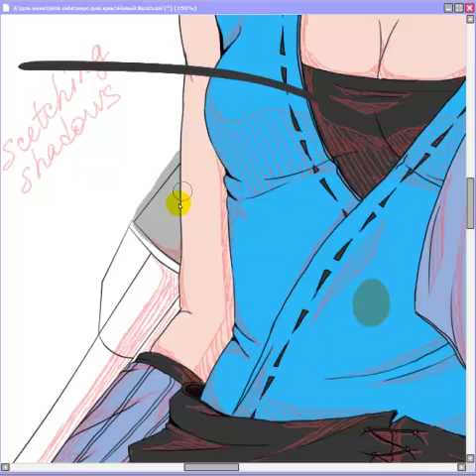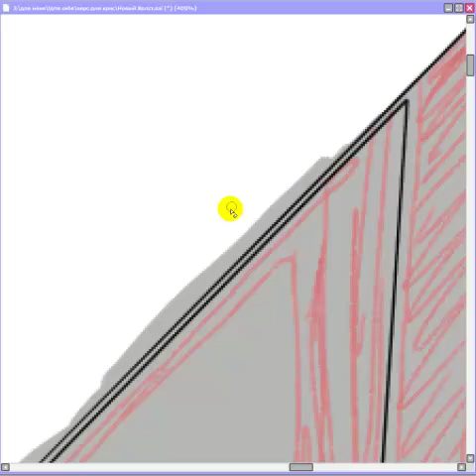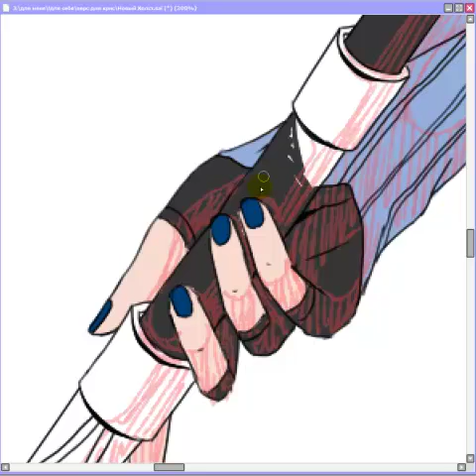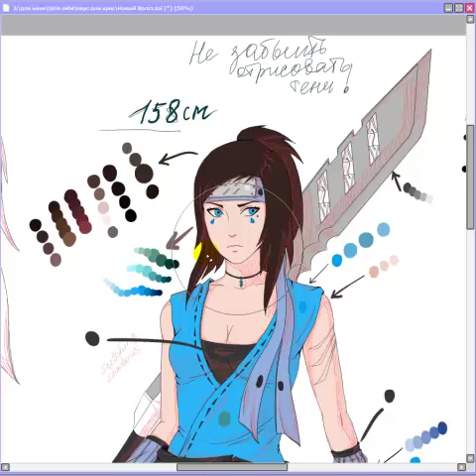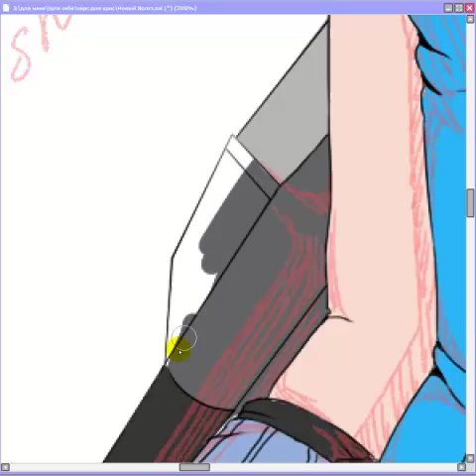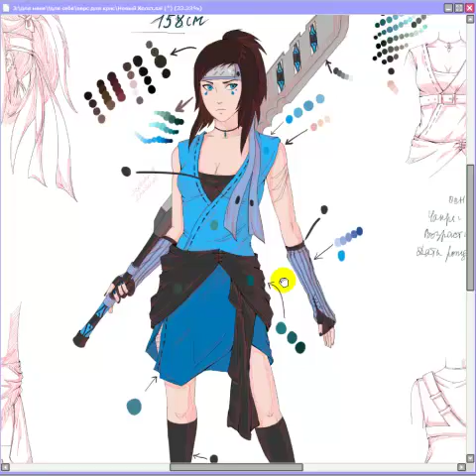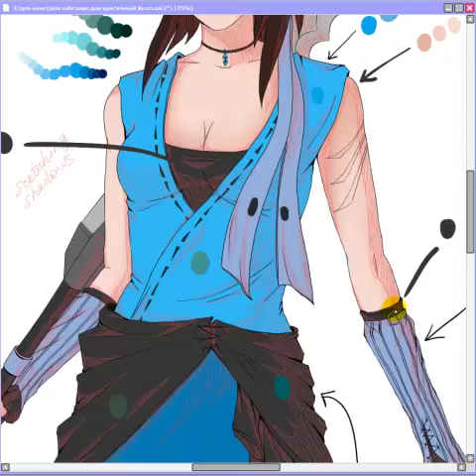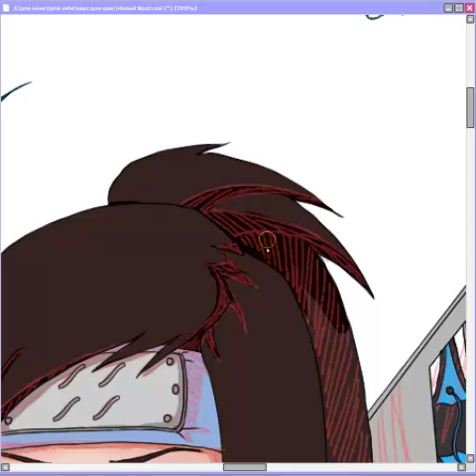Kiri girl coloring2.mp4